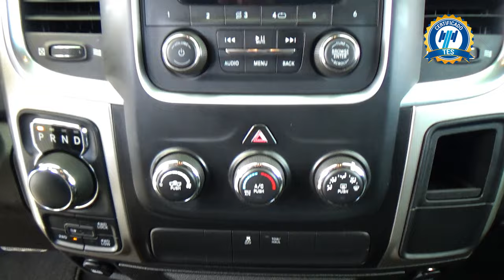Dodge / Ram 1500 / 2020 - 30406